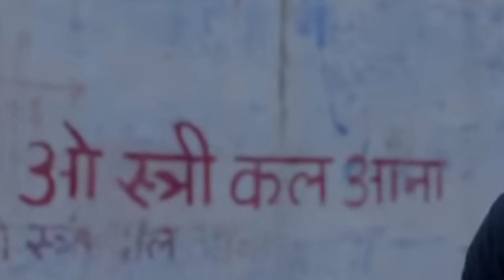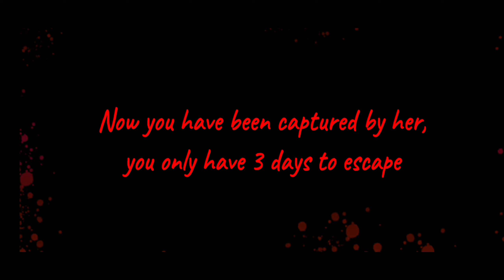MANJULIKA :The Indian Horror Gameplay Part -1 l Scooter Escape l Hindi Commentary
You have been captured by Manjulika in her old house

Manjulika - Indian Horror Game
The story is about You releasing Manjulika from Dark world ( hell ) by breaking the spell which was used to captured her and now you are stuck in an old haunted house with her. it gets really scary sometime. she doesn't want you to leave.
Manjulika is now threatening you that you only have 3 days to escape after that she will start giving physical punishment,
After 3 days of trying to escape Manjulika has decided to teach you a lesson.

If you Escape this haunted house, you will be Released but keep in mind no one before you have been successful in doing it.

•MY GEAR : • Phone - poco M4 pro max